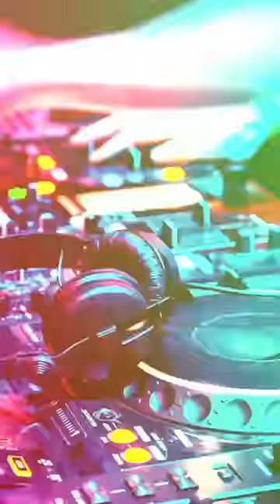mixed fusion songs 2024